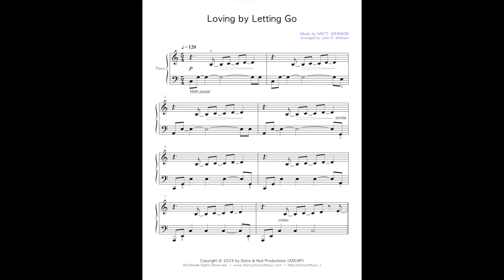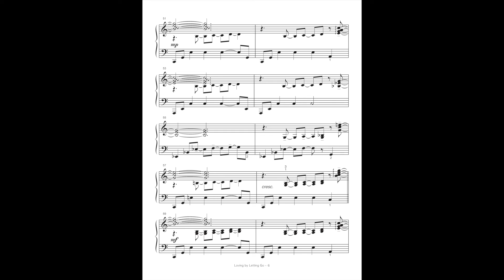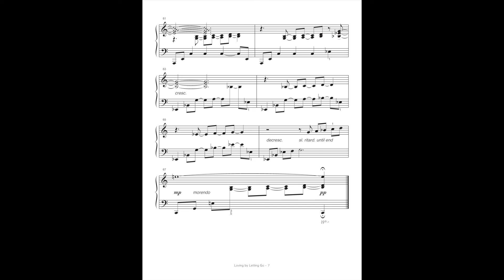Loving by Letting Go • John D. Wattson Series • The music of MattJohnsonMusic.x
This delicate and nuanced solo piano work expresses a melancholic yearning for reconnection with a heartfelt melody floating over a gently flowing rhythmic pattern. Playing the notes is not difficult, so pianists may interpret the music from their own emotional points of view. Most of the piece is in a slow 5/4 time, with a middle passage in 3/4, before returning to 5/4.

Performers should aim to evoke self-preservation clarity. Learning to "let go" of those we love and "move on" is a painful experience to journey through. Yet, letting go does not mean loving less.

The John D. Wattson Series showcases the music of Matt Johnson with abridged and accessible piano solo arrangements. Contemporary lyrical and rhythmic repertoire for piano students of varying degrees.

CID: QmQg9uMMcqwJKNjSGPdoqEe8eZn9cLfnndXANbzVh7kseV

*Web3: MattJohnsonMusic.x*